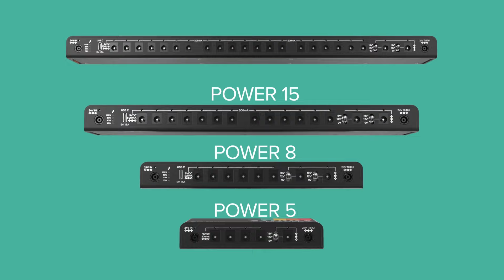Meet the Walrus Audio Canvas Power Supplies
The Canvas Series is adding a modernized update to the way you power guitar pedals with the Canvas Power Supplies. A new standard in simplicity, modularity, and performance for powering pedalboards.

Each output in the Canvas Power Supplies delivers up to 500mA of silent, isolated, and clean 9V power. Built upon modern switch mode supply architectures, these power supplies ensure each output is isolated, highly efficient, and heavily filtered, guaranteeing ample power with incredibly low noise.

Canvas Power is available in four different sizes with the option of five, eight, fifteen, or an impressive capable, twenty-two outputs and can be purchased as stand-alone units or linkable units via a 24v power link to seamlessly adapt to your growing pedal collection. Other modern features include a power meter, 9-18V variable outputs, a USB C port, included mounting options, and custom barrel cables made to fit in the tightest of pedalboard layouts. Canvas Power is also tour-ready with its worldwide voltage-compatible
DC brick.

Video shot Mia Angelo
3D Animation by Oshadha Omw
Edited by Tyler Evans and Oshadha Omw